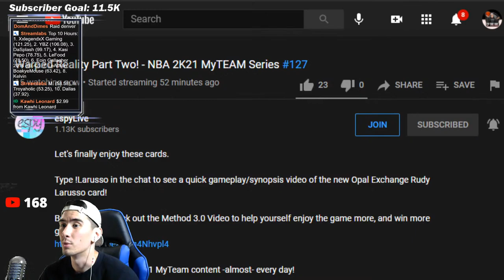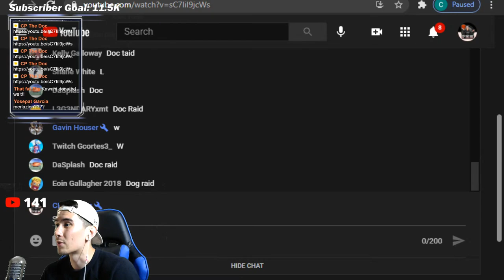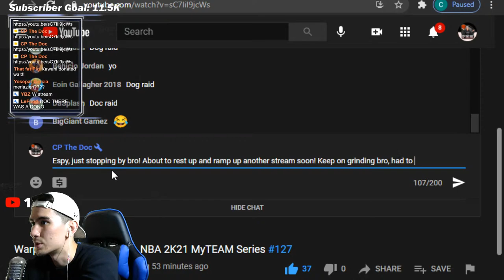TTO BOARDS ARE JUICED! *FREE* DARK MATTERS AND GALAXY OPALS AVAILABLE IN NBA 2K21 MYTEAM!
NEW LOCKER CODES:

PG-SG-SF-PF-C

SHAQ-LEBRON-WADE-TMAC-JR

bald-hair-beard-tattoo-headband

GJWXT-ESXKU-S4QJX

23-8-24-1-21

Today has been a HUGE New Content Day in NBA 2K21 MyTeam!

I can talk about the NEW DARK MATTER BEN SIMMONS or SHAQ all I want to... I could talk about the new Bol Bol, or the new Kyle Kuzma...

But instead of talking about the players who are in packs, I will be focusing on the amazing FREE CONTENT that 2K also gave us today, in both Triple Threat Offline AND Online!

In Triple Threat Online, 2K has added a handful of free players to the boards, including GALAXY OPAL DANNY FERRY, DARK MATTER DEMAR DEROZAN, GALAXY OPAL RAJON RONDO, GALAXY OPAL JAMES HARDEN, GALAXY OPAL JUAN CARLOS NAVARRO... and more!

And even crazier, in Triple Threat Offline, 2K added GALAXY OPAL DIRK, GALAXY OPAL JOKIC, GALAXY OPAL RON HARPER...

AND DARK MATTER WILT CHAMBERLAIN.

WHAT?!?!?!!

Man, what a day for free content. In this stream, I will be focusing on Triple Threat Online, trying to get as many Pink Diamonds/Opals/Dark Matters as I can from the boards!

So you guys sit back, relax, and let's see if we can get some good luck today, to go along with our awesome gameplay!

60 POINTS:

Andre Iguodala Tomahawk (!redeem iguodala)

Magic Johnson Flashy Pass (!redeem showtime)

John Wall BLOCK! (!redeem johnwallblock)

CP3 TO BLAKE (!redeem lobcity)

Russell Westbrook vs Lillard (!redeem brodie)

John Wall Flexing (!redeem flex)

1. Sit back
2. Relax
3. And enjoy the stream 🤟